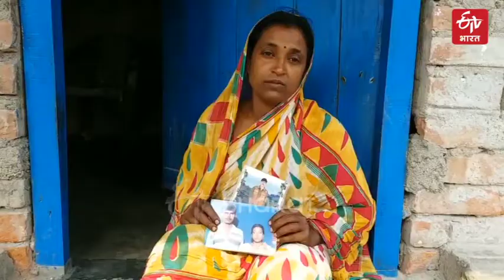सुंदरबन की खूबसूरती में छिपा एक सत्य | Tiger widows of Sundarban | ETV Bharat Haryana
अब इसे भूख कहें या इंसान का लालच। लोग अपनी जान की परवाह किये बिना, बाघों से भरे जंगल में मछली, केकड़ा और शहद इकठ्ठा करने के लिए जाते हैं। ये जंगल है पश्चिम बंगाल का सुंदरबन। आइए देखते हैं मानव जाति और बाघों के बीच के संघर्ष को…